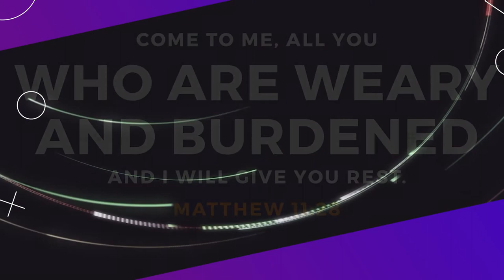HOPE FOR THE WEARY